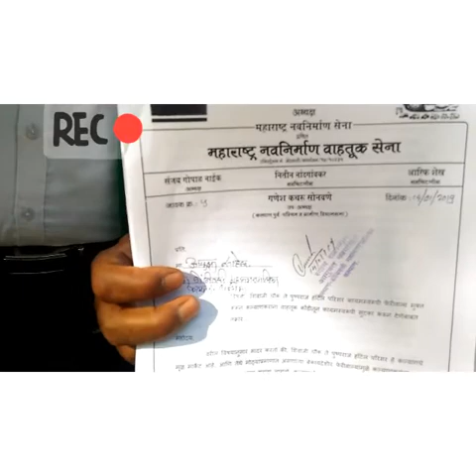महिला से छेडछाड,फेरीवालो काअतिक्रमण,ट्राफिक जाम के खिलाफ KDMC कमिश्नर गोविंद बोडके को 7 दिन का समय !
MNS के कार्यकर्ता ने KDMC कमिश्नर गोविंद बोडके को 7 दिन का समय दिया ! अगर समय के रहते नहीं होगी, लीगल कारवाही तो मनसे के अंदाज मे देगे जवाब !